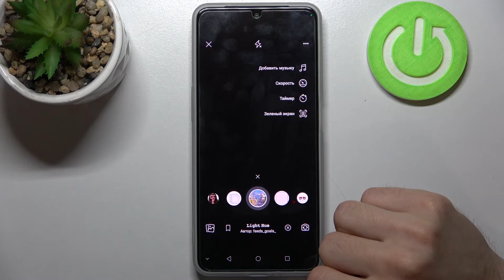Как использовать эффекты в рилс в Facebook / Как настроить эффекты в reels в Facebook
Добро пожаловать на канал HardReset.info!

Сегодня мы покажем, как в приложении Facebook можно снимать рилсы и накладывать эффекты на них. Если вы хотите использовать эффекты в рилс в Facebook, то посмотрите внимательно наше видео.

Как использовать эффекты в рилс на Facebook? Как настроить эффекты рилс в Facebook? Как накладывать эфекты на рилсы на Facebook?